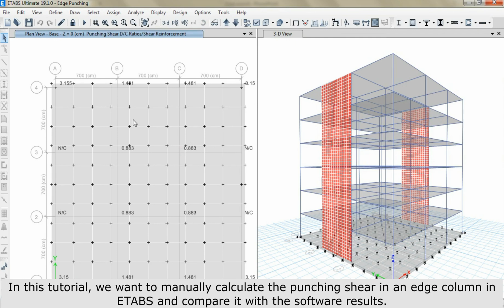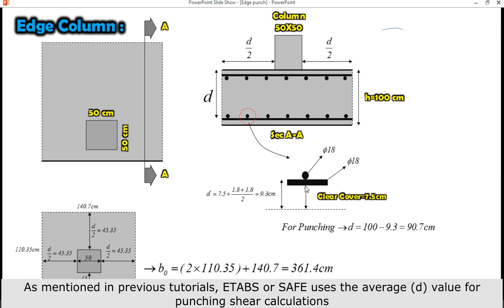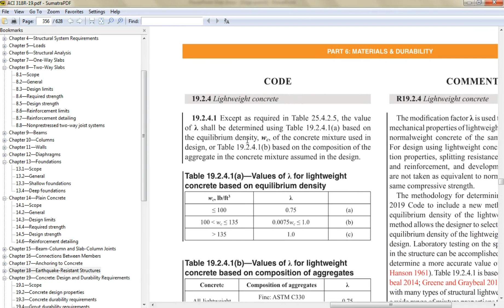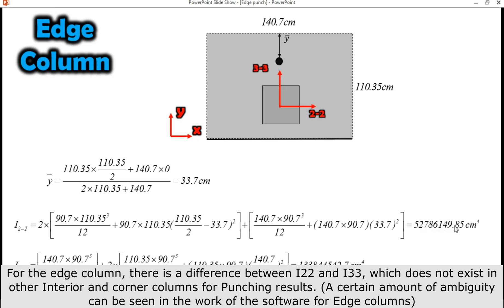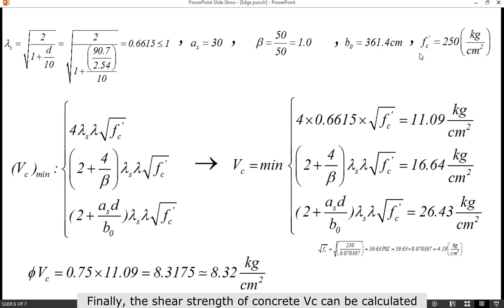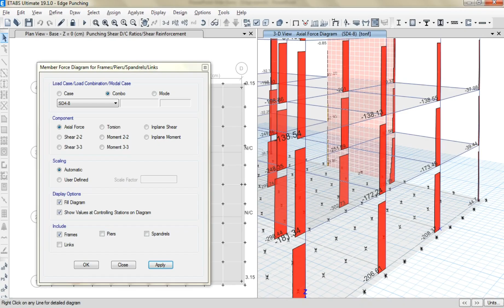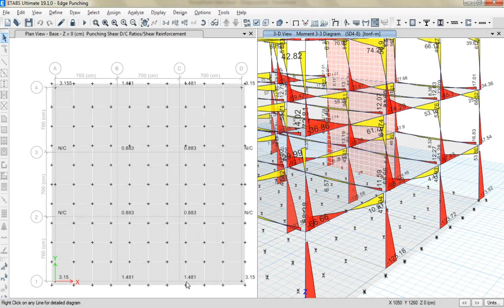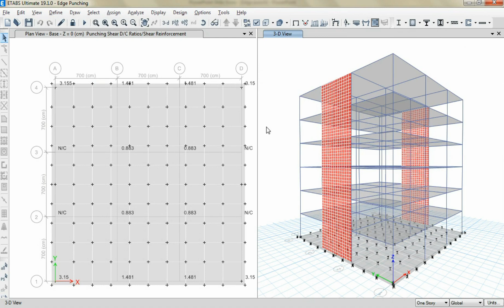Edge Column : How To Check Punching Shear In ETABS?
In this tutorial, which is the third part, we want to manually calculate the punching shear in an edge column and compare it with the results of the ETABS software. All the described methods can be done in SAFE from CSI and the working method is the same. We will use ACI 318-19 to calculate the shear strength of concrete Vc.